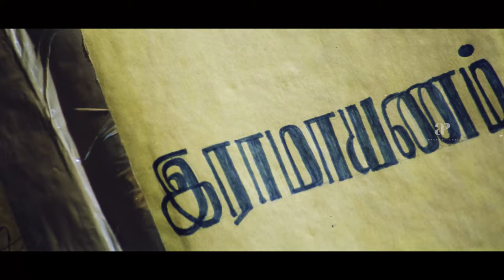Mani lashes out at a medical store keeper😲 | Kadhal FM Movie Scenes | Karunas | Manikandan | Shivani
Watch Kadhal FM Tamil Movie ft. Manikandan, Shivani Singh and Aravind Akash. Directed by Jayaprakash, produced by G. Maheswaran and music by Arvind-Shankar. Kadhal FM movie also features Karunaas, Vaiyapuri, Lollu Sabha Balaji among others.

Star Cast: Manikandan, Shivani Singh, Aravind Akash, Karunaas, Vaiyapuri, Lollu Sabha Balaji
Directed by: Jayaprakash
Produced by: G. Maheswaran
Cinematography: Suresh Devan
Edited by: V. T. Vijayan